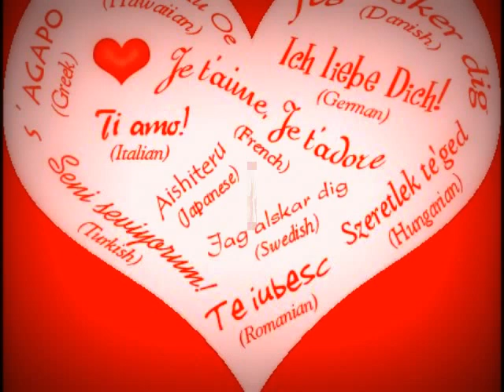LOVE by Sis Racheal Oluronke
Enjoy this Beautiful presentation on Love by Sis Racheal Oluronke.
DLCF Variety Love Sunday!